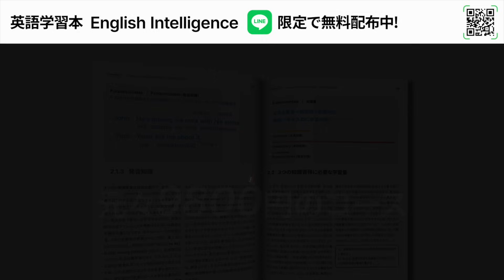【英国議会】イギリス人同士なのに発音が通じない？｜イングランド出身者と分析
以下今回使用したオンライン英会話 Cambly です。

※登録の時点で15分の無料レッスンが出来るので、上のコードと合わせると合計で30分のレッスンが無料で可能です！

1. 《英語学習法教材English Intelligence》（元々9800円で提供していた有料教材です）
2. 《発音マスタークラス1本目の講座》
3. 《英語学習法講座1本目の講座》
4. 《ニックの英語学習アドバイス動画》

1. 《英語学習法教材English Intelligence》（元々9800円で提供していた有料教材です）
2. 《発音マスタークラス1本目の講座》
3. 《英語学習法講座1本目の講座》
4. 《ニックの英語学習アドバイス動画》